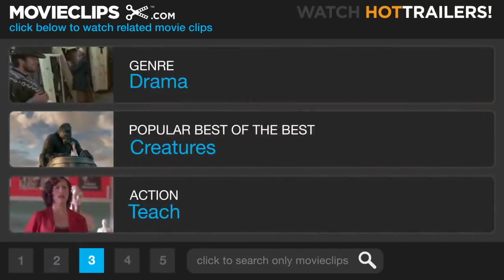The Last Samurai Official Trailer 2003